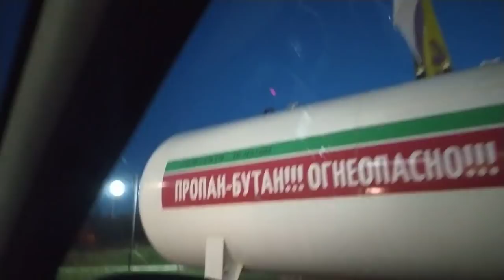VLOG👁‍🗨Крым 2021 Черноморское .Разбираем всё нажитое непосильным трудом... 👍 Всё на помойку